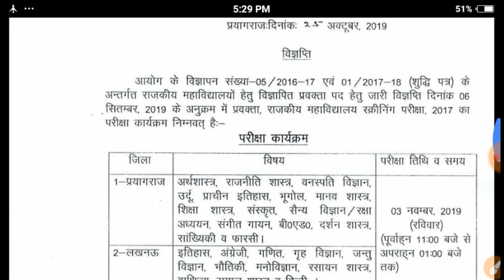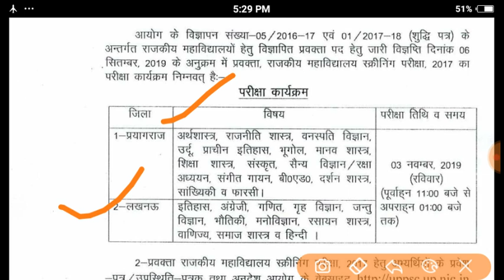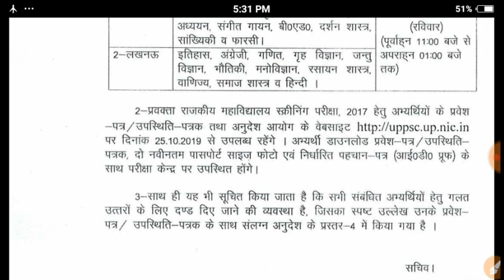UPPSC ने जारी किया एक और नोटिस //Uppsc latest news today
Lt grade result notice // Uppsc latest news today // ssc latest news today //today job alert